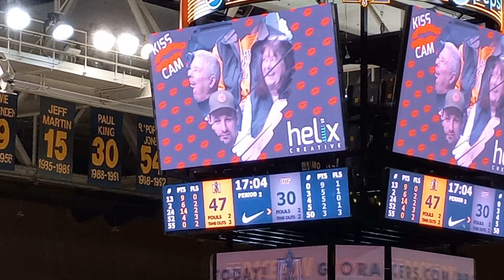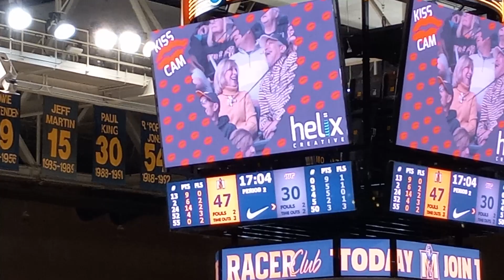Kiss Cam: Murray State - UIC